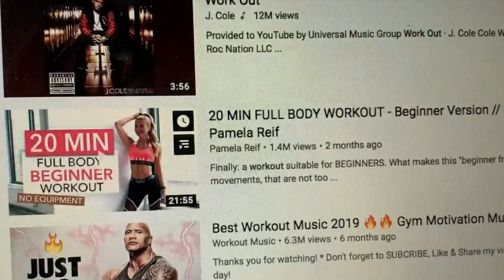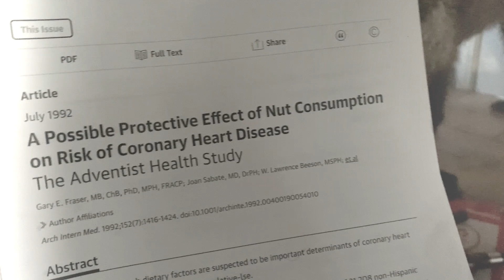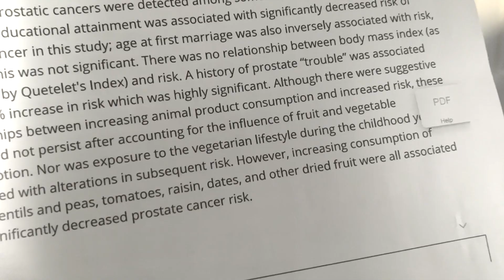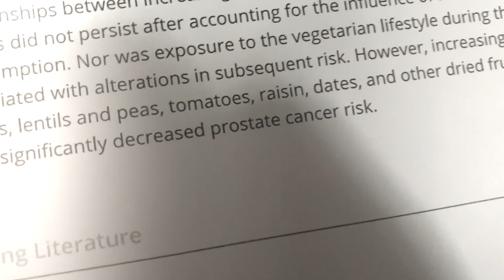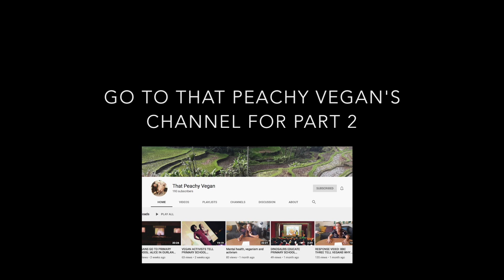Hunting Anti-Vegan Nonsense with Agent Tilly | Holiday Special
We all need a little light relief. For the holiday season, let's hunt down some anti-vegan nonsense!